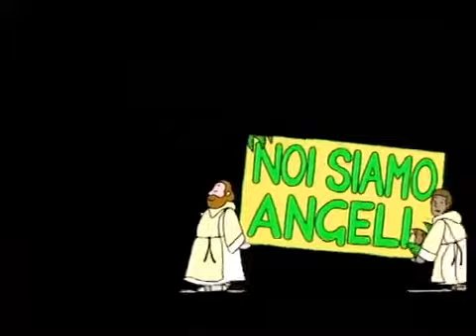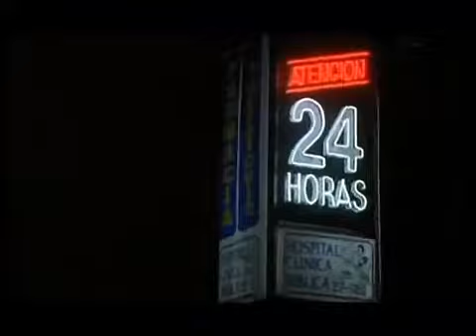noi siamo angeli- Due facce da galera- bud spencer -----------